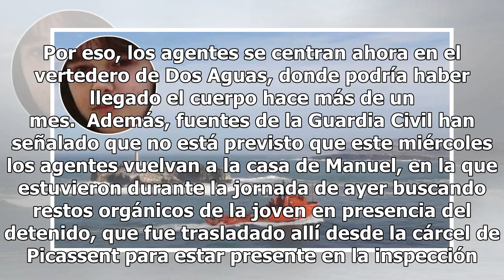Jorge, el descuartizador de Marta Calvo, acorralado: encuentran restos de piel en un desagüe de su